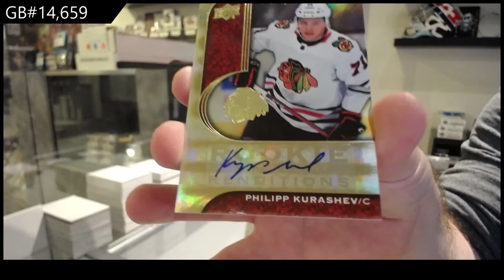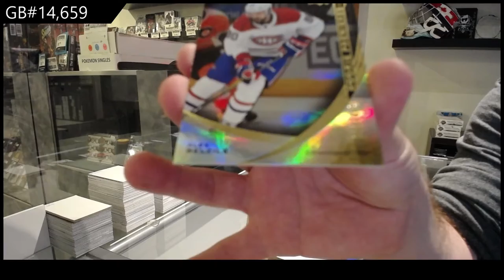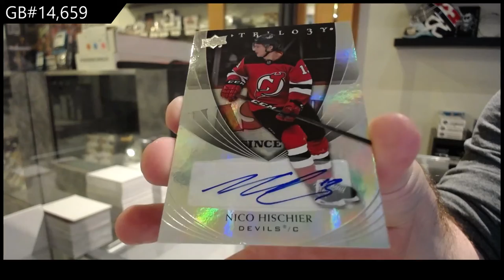20-21 Upper Deck Trilogy Hockey 3 Box Break - C&C GB #14,659